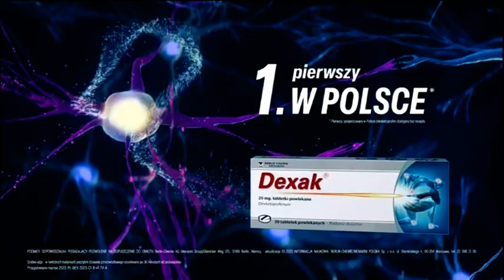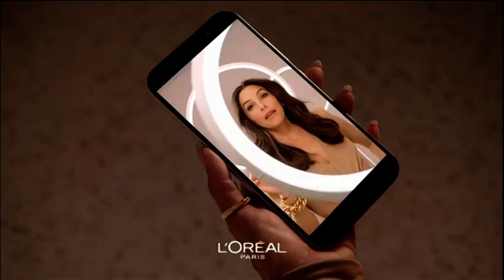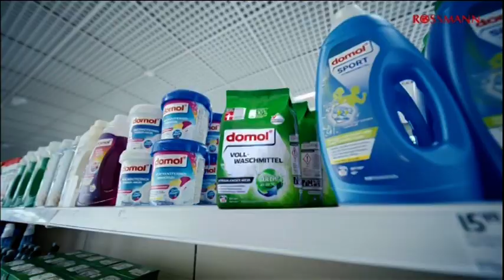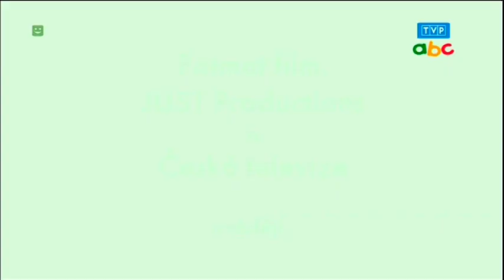TVP ABC - Tyłówka Wieczorynki, Sponsor, Reklamy i Zapowiedzi z 29 Czerwca 2023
Tyłówka Wieczorynki, Sponsor, Reklamy i Zapowiedzi z TVP ABC z 29 Czerwca 2023
Po Serialu "Heidi" Czy Chcesz Oglądać Nagrania z Telewizji? Czy Chcesz Zaktualizować Nagrania? Czy Chcesz Zaktualizować Nagrania?